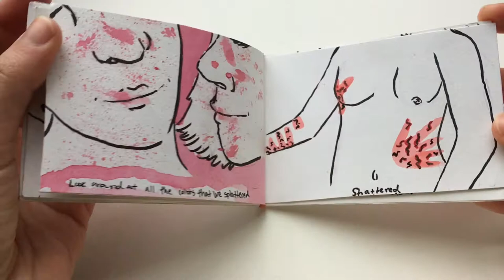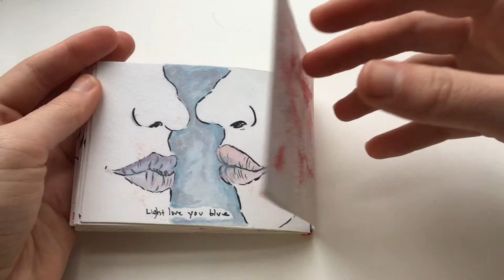Dead Kids Cant Paint - Zine Flip Through and Instrumental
This is a zine I made a while ago based off a song i wrote even longer before that. An abusive relationship is told by the artistic ghost of the partner that was murdered.

SUBTITLES

Dead Kids Cant Paint
we stuck out from all those primary lives
we were living technicolor lies
all paintings fade over time
some faster in the wrong light
Dead Kids Can’t Paint
I want you don’t know how I feel while I’m not around
this is not profound
my creativity ran dry
my motivation said goodbye
I had so much to share with this world
but you art thief stole every thought that unfurled
look around at all the colors that we splattered
shattered
smeared
on this canvas we call our skin
my paint is running thin
How am I supposed to share with you how you tore my heart right in two
when you took all my reds and squeezed them all over our awful bed
light love you blue
red I hate you